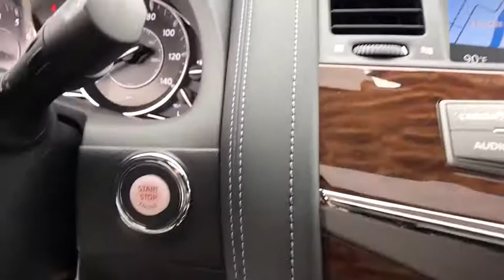2019 Nissan Armada Reno, Carson City, Northern Nevada, Roseville, Folsom, NV A6719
Pearl White Tricoat New 2019 Nissan Armada available in Reno, Nevada at Nissan of Reno. Servicing the Carson City, Northern Nevada, Roseville, Folsom, NV area.